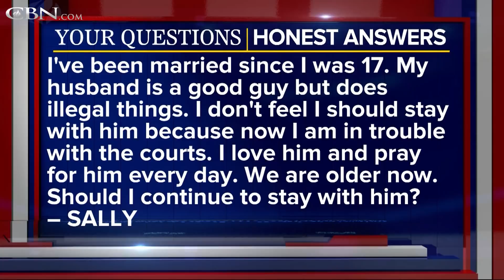Should I Stay With My Husband If He Does Illegal Things? - Your Questions, Honest Answeres